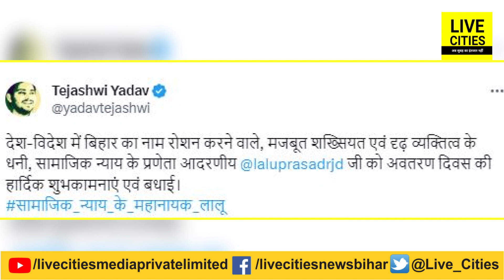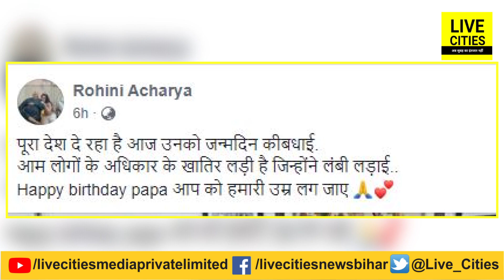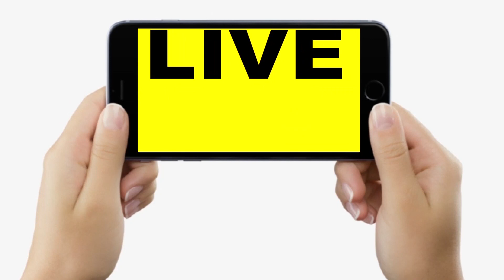Lalu Yadav Birthday : आधी रात कटा Birthday Cake, Tejashwi Yadav – Rohini Acharya ने ऐसे दी बधाई